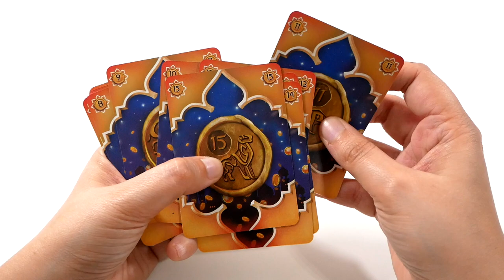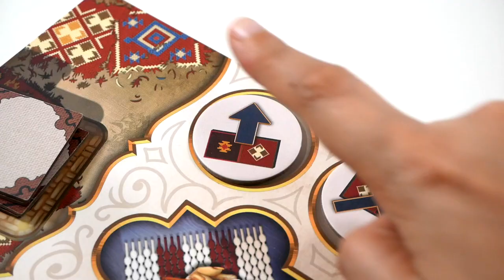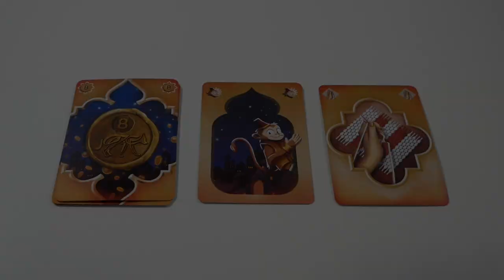Kilim - le jeu en 3 minutes !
Kilim est un jeu d’enchères et de pose de tuiles. Les joueurs misent pour gagner des dominos… et créer le meilleur tapis.

Informations sur le jeu :
●  30 minutes
● Auteur : Yannick Chabas
● Illustrateur : ?
● Editeur : JyDe Editions